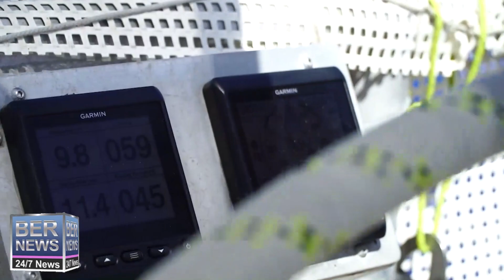Clipper Race Mavy & Max, June 2022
| Bermuda | Clipper Race Mavy & Max